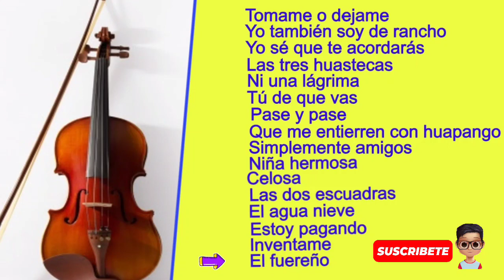TARDES DE HUAPANGOS